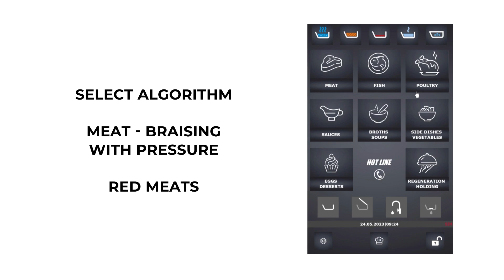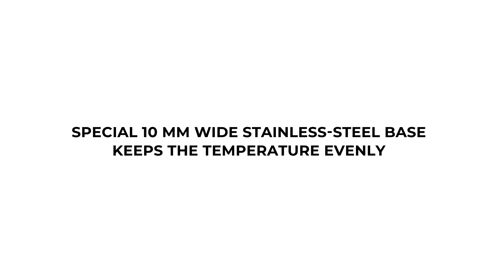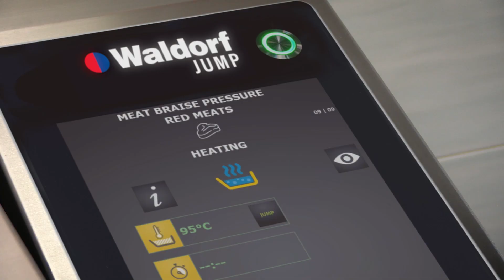Waldorf Jump Multifunctional Pan Pressure Cooking Demonstration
Thanks to the innovative heating system, pressure cooking in the Waldorf Multifunctional pan highlights its impressive features. Firstly, it only take 3 minutes to reach the operating temperature of 180 °C. Secondly, the Waldorf Jump 101P features 43 square decimetres cooking surface with a 100-litre capacity, efficiently handles up to 70 litres of pressure cooking.

The pan’s advanced design ensures even heat distribution and precise pressure control, allowing for faster cooking times while retaining nutrients and flavours. The robust construction and tight-sealing lid enhance safety and efficiency, while the intuitive controls make it easy to achieve perfect results every time.

With the Waldorf Multifunctional pan, pressure cooking becomes a streamlined process, delivering delicious, tender dishes quickly and conveniently.

Explore the full range of innovative Food Production Equipment that Moffat has to offer: